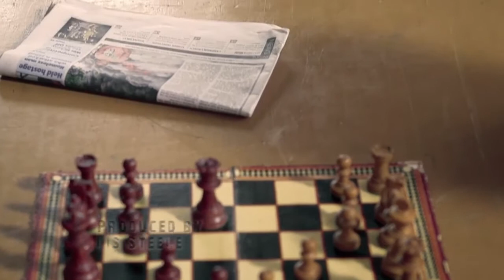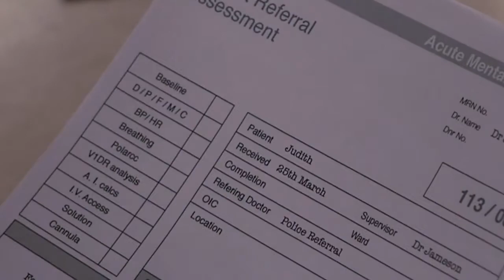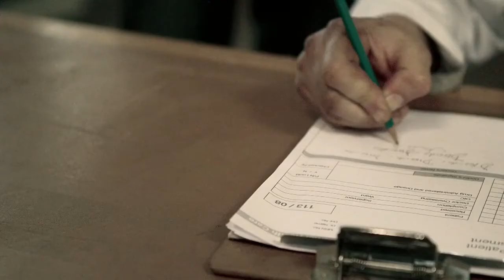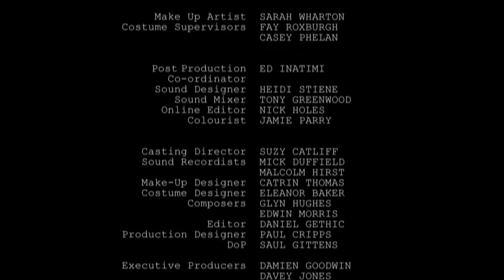Blake Ritson | Breakthrough short film (2013)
"A doctor indulges the delusions of a patient to overcome a past tragedy and bring them back to reality." Director: Damien Goodwin, Writer: Davey Jones.